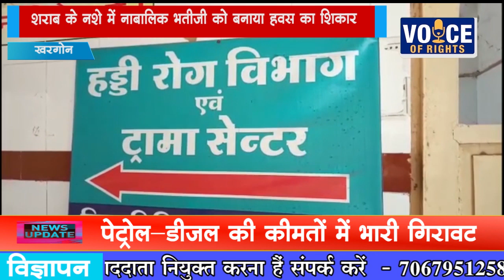खरगोन -शराब के नशे में नाबालिक भतीजी को बनाया हवस का शिकार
शराब के नशे में नाबालिक भतीजी को बनाया  हवस का शिकार

 खरगोन